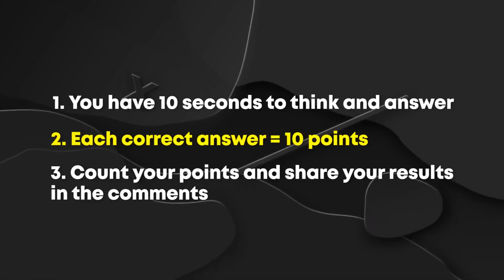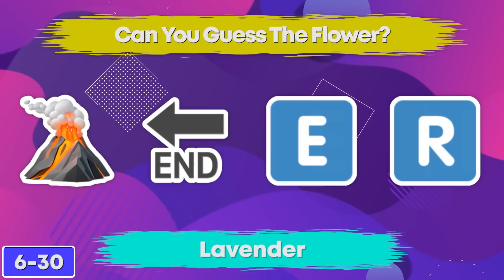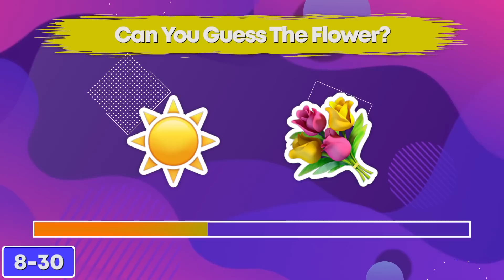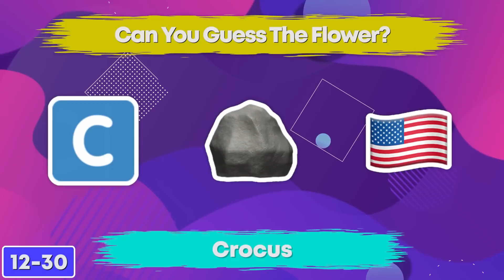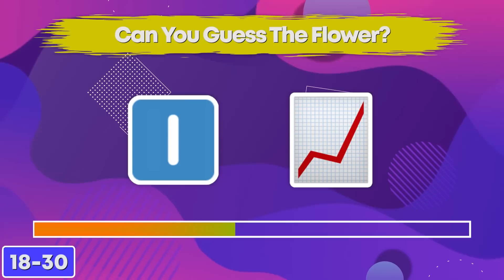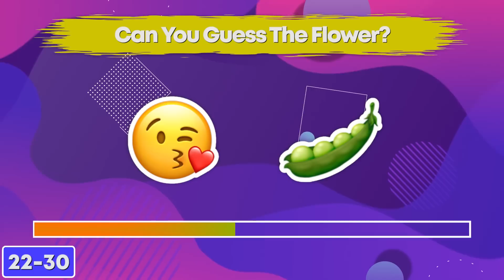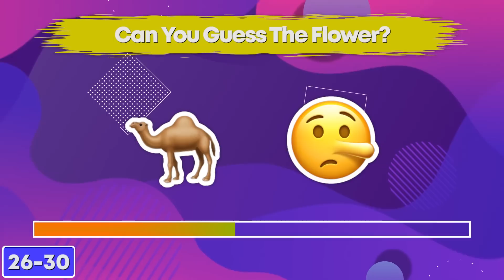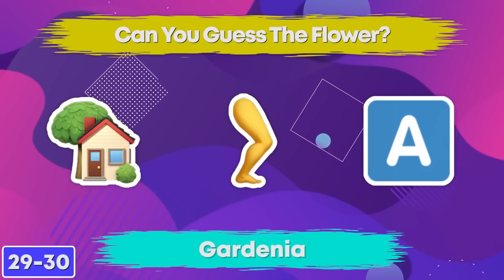Can You Guess The FLOWER by Emoji? Flower Emoji Quiz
In this video, we are playing a game called "Can You Guess The Flower by Emoji".
In this game, you will have to guess the Flower based on the suggested emoji we give you in 10 seconds. We have included 30 different flowers in this game, so the game is sure to be fun!